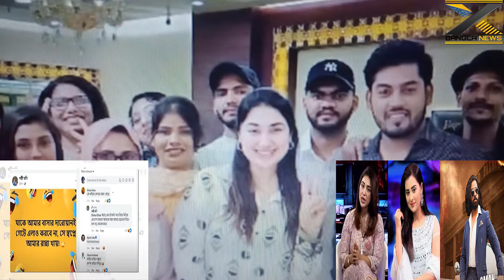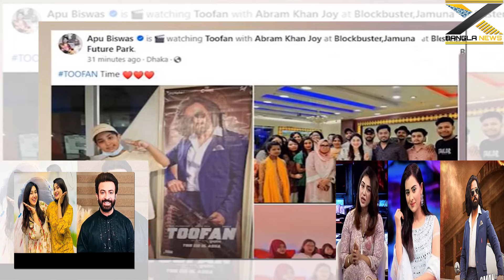বুবলিকে বাদ দেওয়া হচ্ছে একের পড় এক সিনেমা থেকে অপু যুক্ত হচ্ছে ভিডিওতে X Bangla News